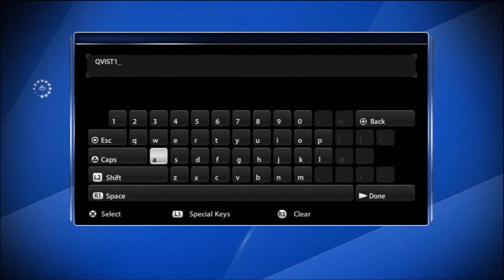NHL 13 Be A Pro Part 1 (Start With A Bang!!!)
The beautiful game of hockey is about to get a wake up call.  Say hello to Jakub Qvist, a Swedish Bruiser looking to make his mark in the hockey world.  I hope you stick around and enjoy his journey.